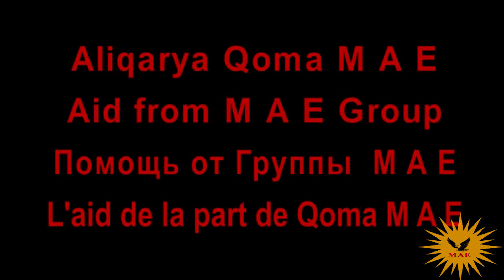Aliqarya Qoma MAE Ezdie Shengalera